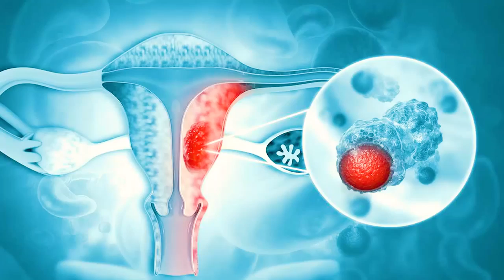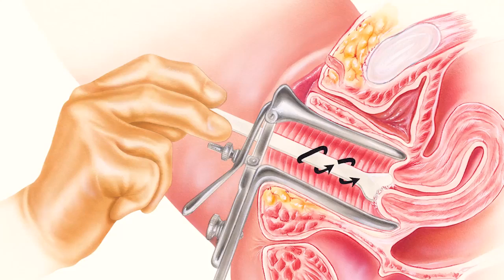🔵 La Organización Mundial de la Salud, el Centro Internacional de Investigaciones sobre el Cáncer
(CIIC) y la Unión Internacional Contra el Cáncer (UICC) celebran el 4 de febrero de cada año como el Día Mundial contra el Cáncer, un día Internacional con el objetivo de aumentar la concientización y movilizar a la sociedad para avanzar en la prevención y control de esta enfermedad.